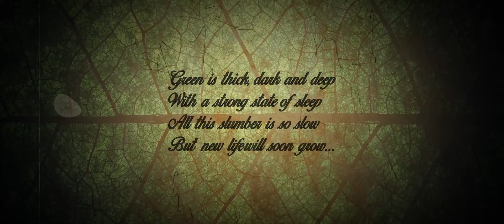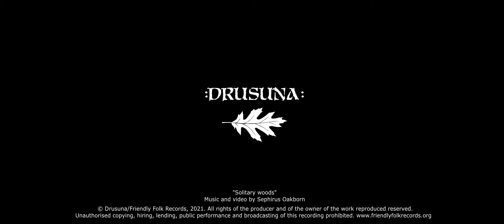Drusuna - Solitary woods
"Solitary woods" is an ode to Imbolc.

We are halfway through winter, where nature is still in its deep sleep...
Imbolc represents a fresh start to create a new generation of life...
The awakening will slowly return, towards the light and color.
This is a non professional video made with just a smartphone and the intent of this is to share my personal concept of  this ancestral event.

There's a path in the woods,
Through the calm silent shade,
Where the sun, is pale and weak,
In a shy and gloomy glade...

Green is thick, dark and deep,
With a strong state of sleep,
All this slumber is so slow,
But new life will soon grow...

© Drusuna/Friendly Folk Records, 2021. All rights of the producer and of the owner of the work reproduced reserved.
Friendly Folk Records
Sephirus Oakborn